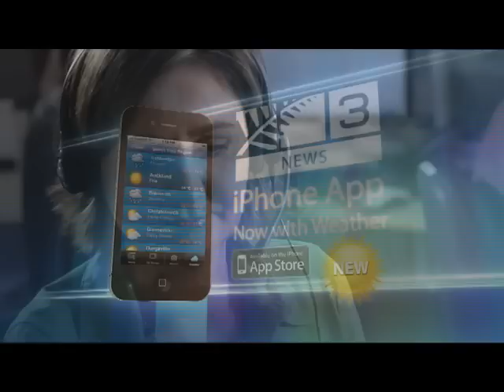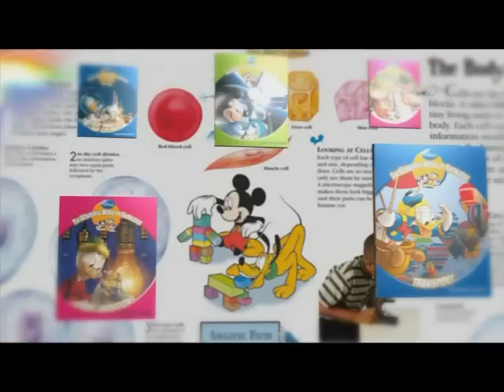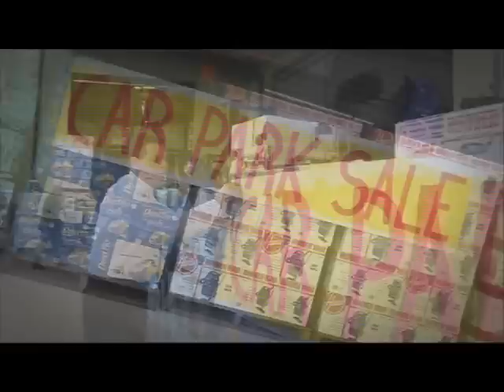Ads@6 TV3 News, 18 March 2011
TV3 is better than TVNZ when it comes to covering Earthquakes
Quit Line
Rebel Sport
Guthrie Bowron
Number One Shoes
Bands 4 Hope
Disney
Godfreys